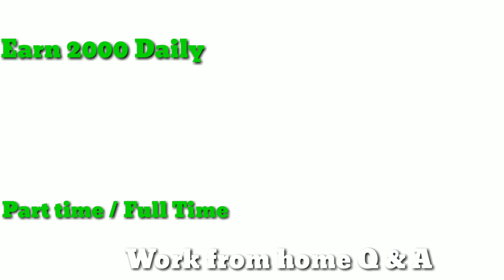Work from home | Questions & Answer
In this video I have answered all questions related to work from home 🏡 job. If any doubts put your query in comment box I will answer it for you

WhatsApp group join us for daily broadcast

Work from home video to understand work how to earn

Daily 2k earnings
No investment
Real-time payment
Zero investment
No target